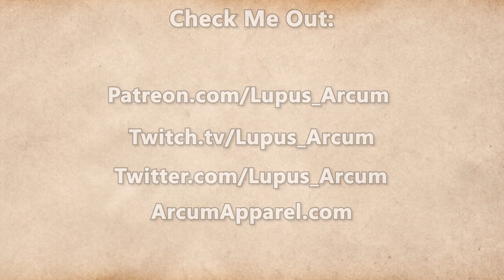Fractured Thrones Season 3 | EPISODE 64 'Regal' | Part 3 of 4